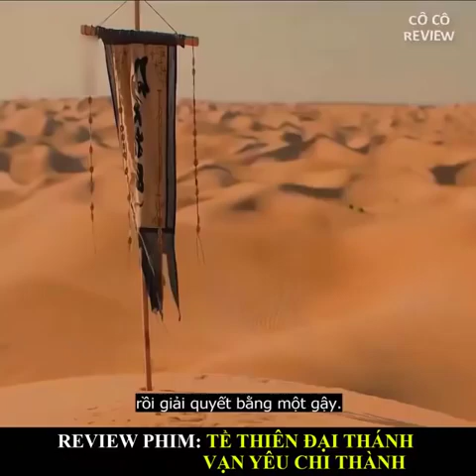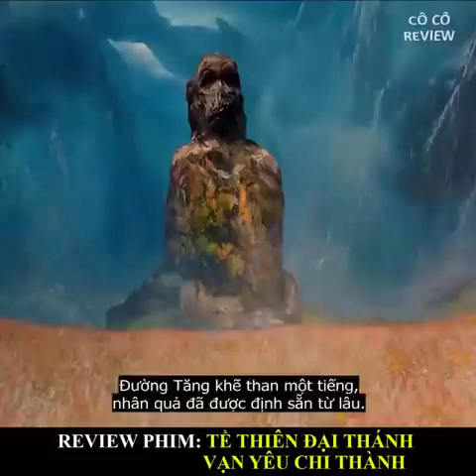Review Phim | Tề Thiên Đại Thánh Vạn Yêu Chi Thành | Tóm Tắt Bộ Phim